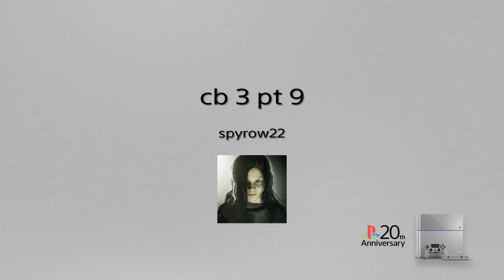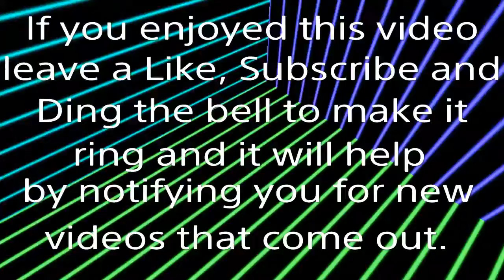Gameplay Crash Bandicoot 3 Warped N Sane Trilogy(Part 9) Ski Crazed Over Hog Ride 5 Relics Collected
I loved the new levels I found like the sea-doo level which is the video title picture.

These are the links to the sites to get the walkthrough guide books to get all secret endings/paths, every gem and relic times, death routs, coloured gem paths and trophies:

Golden/Platinum Time Relics:
6/31 - Ski-Crazed - 19:58 - 22:40
7/31 - Hog Ride - 24:40 - 25:40
8/31 - Gee Wiz - 27:07 - 28:28
9/31 - Hang Em High - 36:07 - 37:16
10/31 - Tomb Time - 42:27 - 43:45